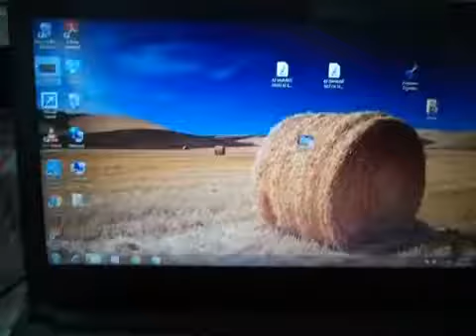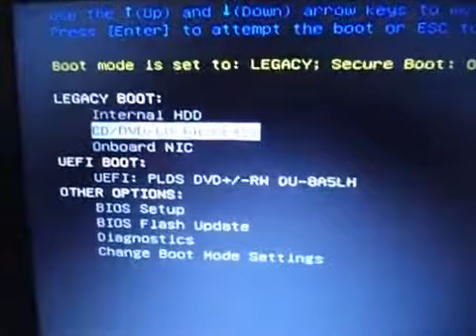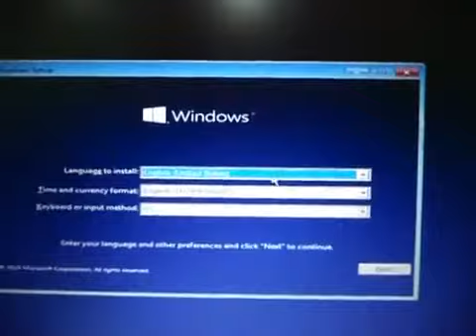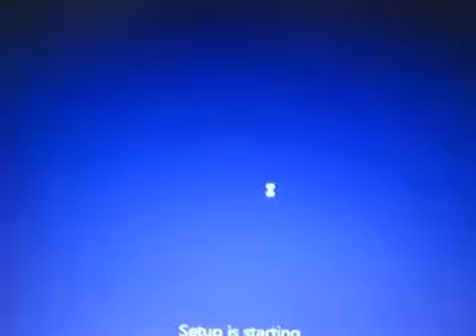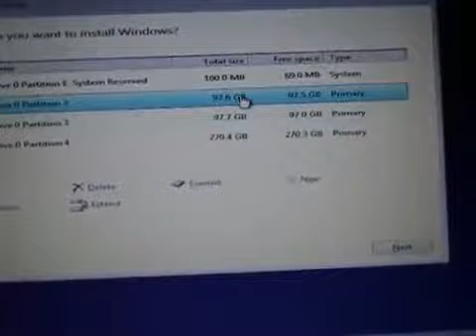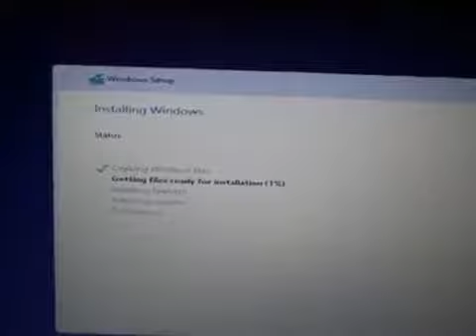how to install win 10 pro dell laptop and desktop